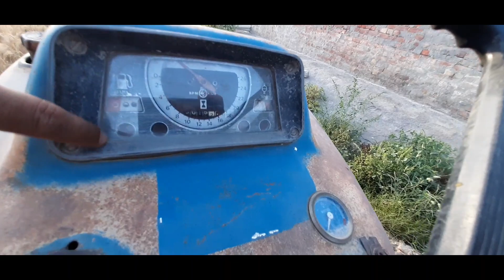Ford 3000 model 1971 for sale / फोर्ड 3000 माडल 1971 फोर सेल / Antique tractor Ford 3000 ENGLAN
पुराने Antique tractor
खरीदने व बेचने के लिए समपर्क करे
सुबह 10 बजे से शाम 5 बजे तक